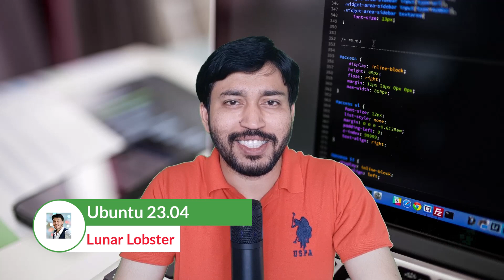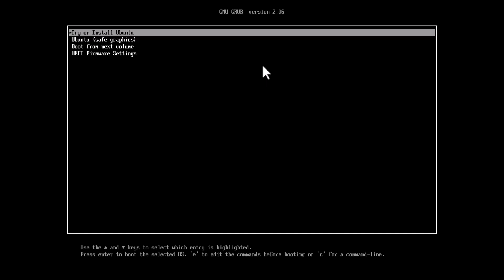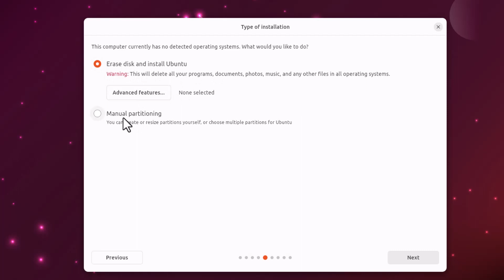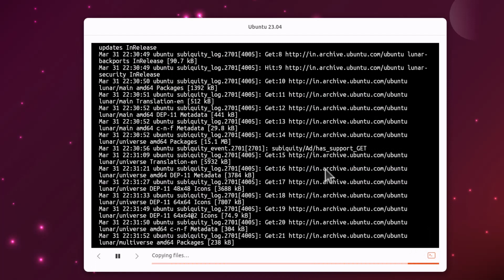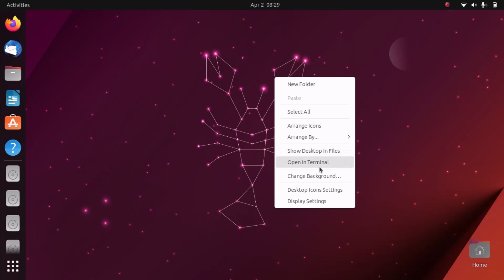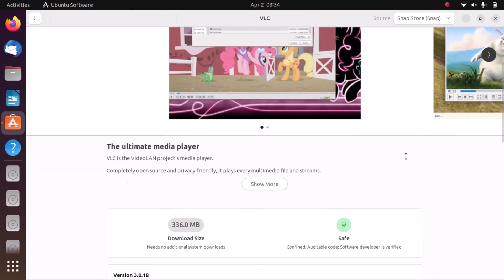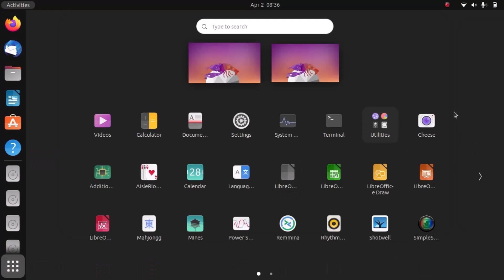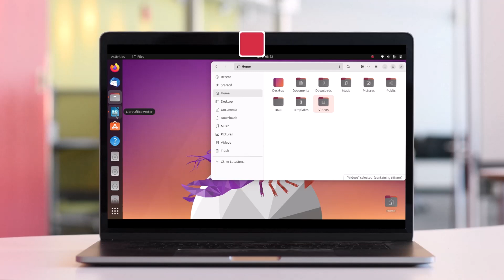Ubuntu 23.04 | " Lunar Lobster " | Looks good but Bad Experience !! Ubuntu 23.04 Beta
Ubuntu 23.04 |
Ubuntu Lunar Lobster |
Ubuntu 23.04 beta |
Ubuntu 23.04 Review |
Ubuntu 23.04 Features |
Ubuntu 23.04 Installation |
Ubuntu 23.04 Lunar Lobster |
New Linux Distro 2023 |

Chapters.
00:00 Introduction
01:17 Download Ubuntu 23.04 ISO
02:18 Make Bootable USB and Booting..
03:50 Brand-new Installer (Flutter based)
04:20 Installation Process..
07:55 Look and Feel
04:25 New Features (Good)
10:40 My Bad experiences !
15:24 Must do After Install..
16:05 Final words.